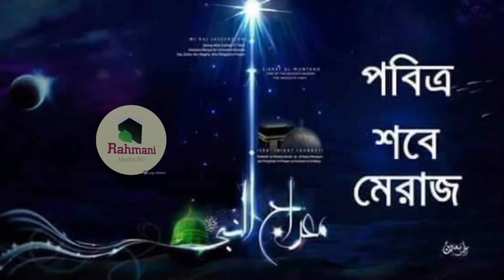একি দিলেন আল্লাহ মোদের কেমন উপহার।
Rahmani Media BD